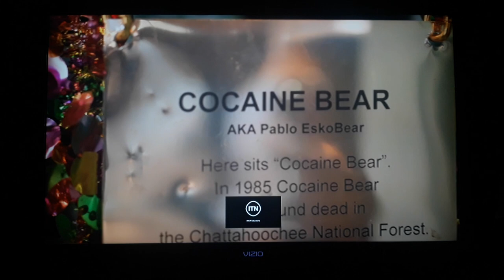ITN Productions / Brownstone / Peacock (2023)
Seen at the end of Cocaine Bear: The True Story only on Peacock.

Original Network: Peacock

Brands/Hubs: Originals & Peacock Originals

Collections: Animals Gone Amok, For You, Must-See Peacock Originals & Peacock Originals

Rating: TV-14

Original: Cocaine Bear: The True Story